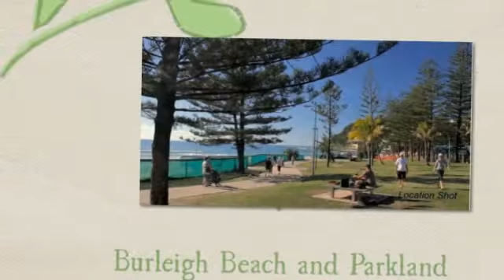Dartmouth 27 a